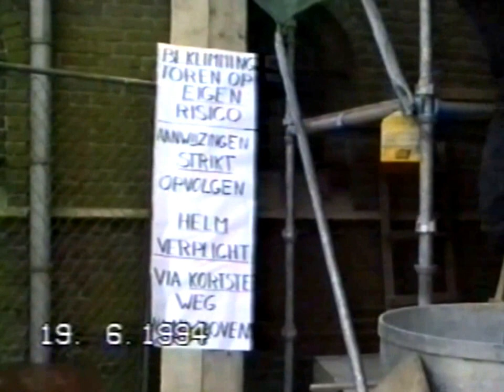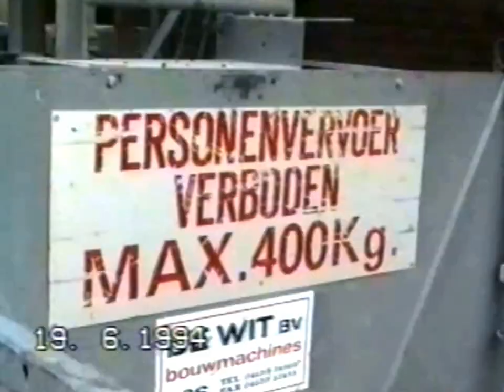19 Juni 1994 Beklimming kerktoren Antonius van Padua - Millingen